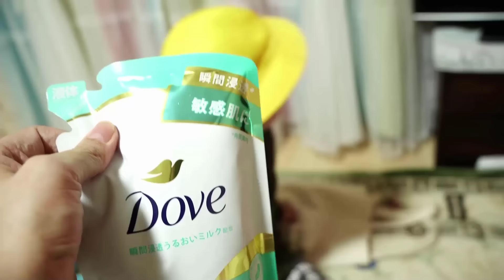روتين يومي في اليابان وعملت فيه الحلوي اليابانيه الدورياكي 😋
الدورياكي من الحلويات اليابانيه المشهوره في اليابان ومعروفه بطعمها اللذيذ و في الغالب تستخدم بالداخل حشوه الفاصوليا الحمراء الحلوه او الكاسترد او الشوكلاته ولكني استخدمت الكريمه ..

مرحبا انا اسمى ميرفت مصريه ومتزوجه من يابانى مسلم اسمه عبد الله ولدينا 3 اطفال  * مالك وكريم و أمير * ونقيم فى اليابان و نعرض حلقات عن حياتنا فى اليابان ومع عائلتى اليابانيه وتحديات وثقافه يابانيه واكلات  اتمنى ان تعجيكم فيديوهاتنا والاشتراك فيها وشكرا لكم